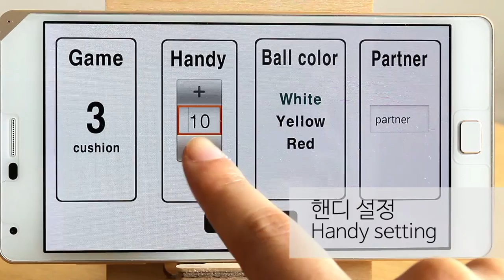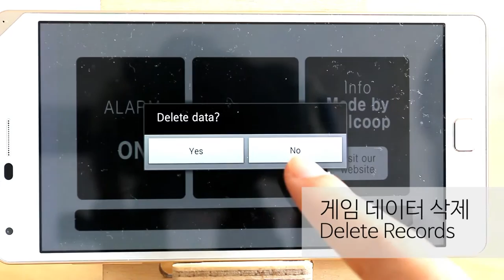3cushion scoreboard app 3쿠션 캐롬 스코어보드 당구 점수판 어플리케이션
당구 3쿠션 스코어보드 점수판
Billiard 3cushion Scoreboard
Be Pro-billiard player with 3Cushion scoreboard!

당구 3쿠션, 제대로 치는 방법! 3쿠션 스코어보드와 함께 하세요.
에버러지와 하이런, 40초룰까지. 당구 이제 프로처럼 즐겨보세요!

당구를 좋아하는 당신을 위한 단 하나의 선택!
진짜 고수는 점수로 이야기 하지 않습니다.
에버러지로 당신의 실력을 체크해보세요!
당신은 이미 프로선수입니다.
당구를 위한 그 열정
3쿠션 스코어보드가 응원 합니다.

3쿠션-당구 매니아의 의견에 귀 기울이겠습니다.

3쿠션 스코어보드의 특징
1. 점수의 기록
2. 이닝 체크
3. 에버러지 계산
4. 하이런 체크
5. 40초 룰 적용 가능
6. 경기 데이터 기록

Best choice for you who like billiards!
Try to check your 3cushion- Average!
You're already a professional player with this App.
Just try right now!

function of the Scoreboard
1. The record of the score
2. keep Innings
3. Average calculation
4. High-run check
5. Limit of 40 seconds
6. The record personal game data